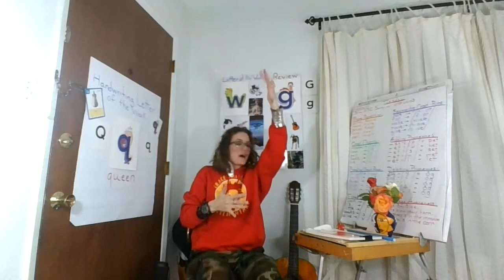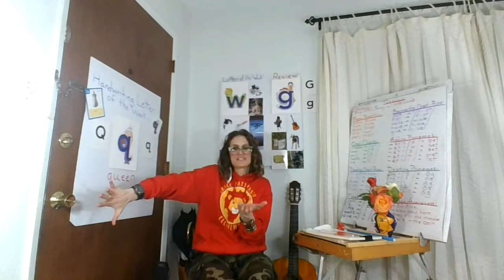Tuesday Phonemic Beat449